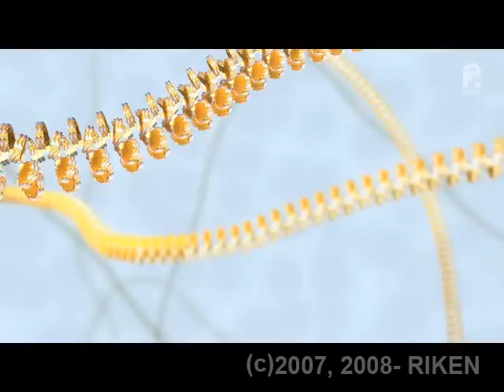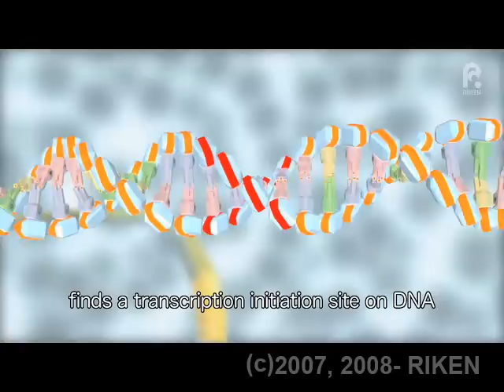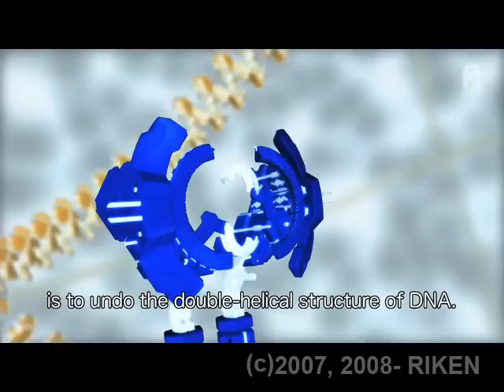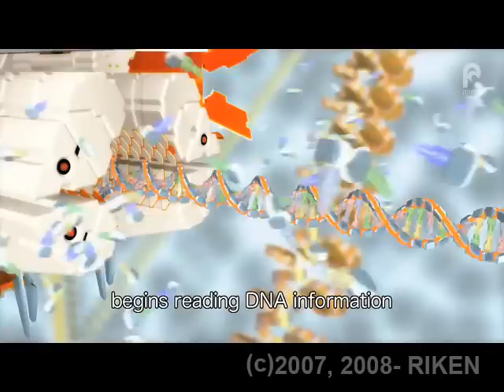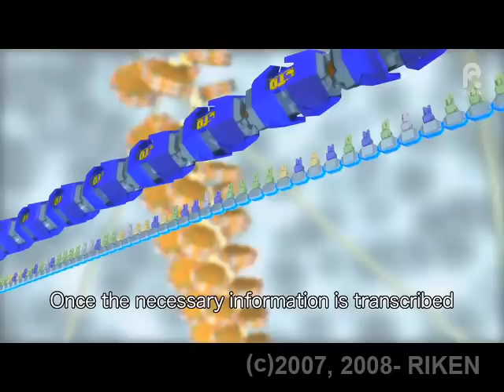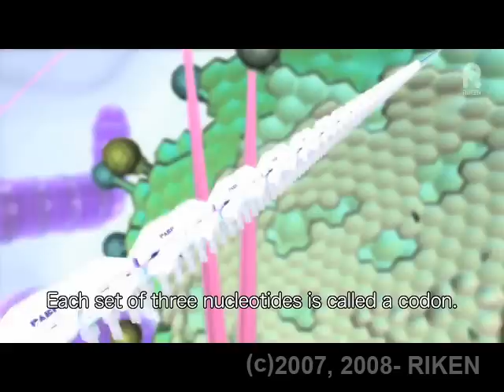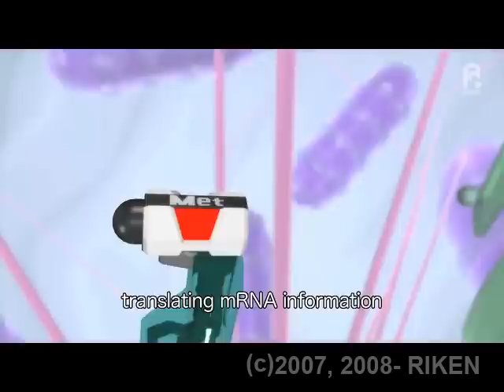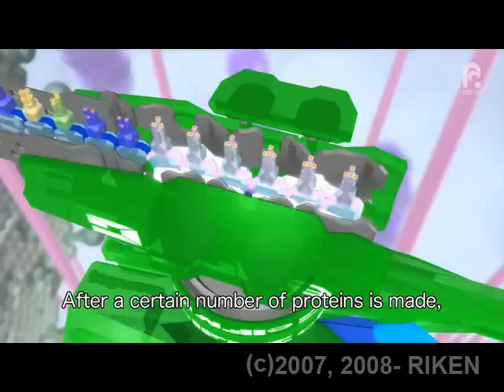The Central Dogma (English version)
The movie "The Central Dogma: From Genomic Information to Protein Synthesis" is made by RIKEN Omics Science Center (RIKEN OSC) for the exhibition titled "Beyond DNA" held at National Science Museum of Japan. We tried to illustrate how molecular machines interact each other in the central dogma by giving "Japanese robot-anime" style representation to the molecules. By using this approach, people (especially kids) can easily distinguish between those molecules and understand how they function in our body.

Producer : Yoshihide Hayashizaki
Director : Sorahiko Nukatani
CG : Toshihide Kasahara , Kazufumi Watanabe
Storyboad : Kazufumi Watanabe

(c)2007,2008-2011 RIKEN